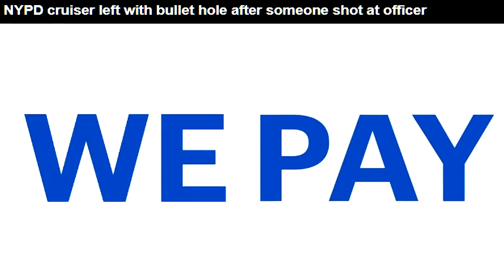Полиция Нью Йорка заявила, что два офицера получили ранения в Бронксе Запись 2020 07 04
NYPD said two officers were injured in the Bronx late Saturday after a bullet was fired through the windshield of their marked SUV